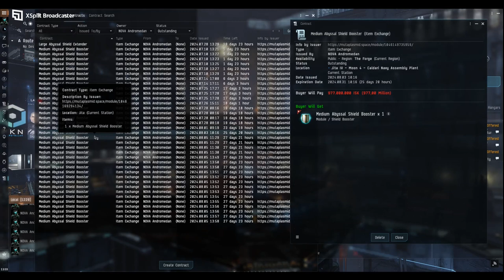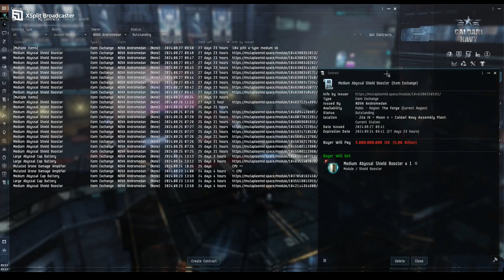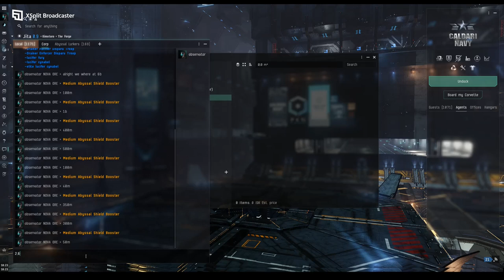Eve Online Rolling 80B Medium Shield Boosters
if u want more info bout abyssal rolls read this bio:

when is it worth to roll?
-if u can affort to roll via having a constante income
-if u can affort to invest at least 5 billion isk

why 5 billion isk minimum?
-to get a result u need to trigger g-rolls or at least medium rolls wich only appear in 10 rolls+  (15 - 20 rolls for 1 god roll)

How did u manage to make 80b out of 20b?
-i mostly dont care bout the result i just roll the boosters to fill the comunity with good rolls and medium shield boosters are not much listed

Any other tipps?
-u may want to check the muta / type roll investment scale to the actual g-roll scale to have an idea how much u get back and if ur rolling actualy would worth it.

Why no hypernet?
-say no to hypernet! u not contribute any creator items nor u play with a minimum profit chance. hypernet deletes isk. its not good at all! dont play hypernet!!!